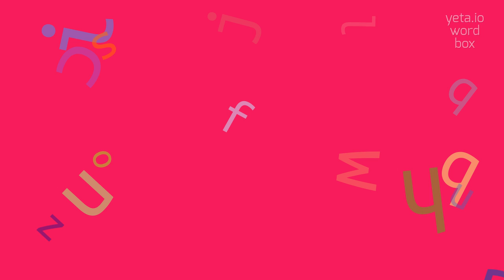NEUROSURGEON - HOW TO SAY NEUROSURGEON?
NEUROSURGEON -  Pronunciation, Meaning, and How to Use It in 2023

How to pronounce 'neurosurgeon'?
What is the correct pronunciation of 'neurosurgery'?
How do you say 'spinal cord' correctly?
What is the proper pronunciation of 'peripheral nerves'?
How to pronounce 'cerebrovascular diseases'?
NEUROSURGEON Meaning And Definition:
A neurosurgeon is a medical specialist who diagnoses and treats conditions affecting the nervous system, including the brain, spinal cord, and peripheral nerves.
They are highly trained in surgical procedures and often work closely with other medical professionals to provide comprehensive care for patients with neurologic disorders.
NEUROSURGEON Pronunciation:
To pronounce 'neurosurgeon', say: noo-roh-sur-juhn
Use NEUROSURGEON In Your Speech:
1. The patient underwent a successful brain surgery performed by a skilled neurosurgeon
2. Neurosurgeons play a crucial role in treating spinal cord injuries
3. The neurosurgeon identified and removed a malignant brain tumor
4. He specializes in the field of neurology and works closely with neurosurgeons
5. Neurosurgery involves the evaluation and treatment of various brain disorders
Please answer in comments for the most popular NEUROSURGEON questions:
1. What are the common conditions treated by neurosurgeons?
2. What is the role of a neurosurgeon in treating spinal cord injuries?
3. How does a neurosurgeon diagnose and treat brain tumors?
4. What is the difference between neurology and neurosurgery?
5. What is the importance of neurosurgeons in brain trauma cases?
6. How do neurosurgeons evaluate and treat cerebral palsy?